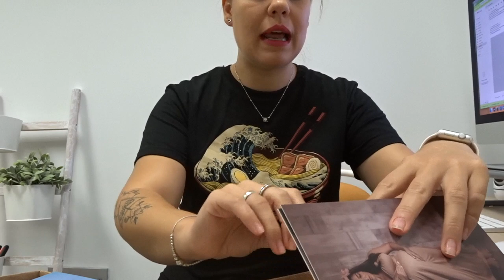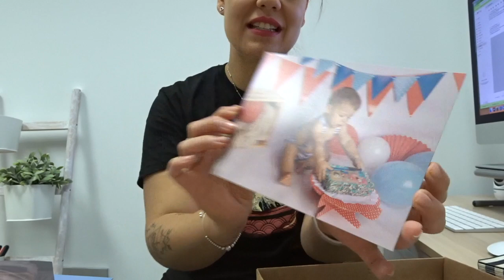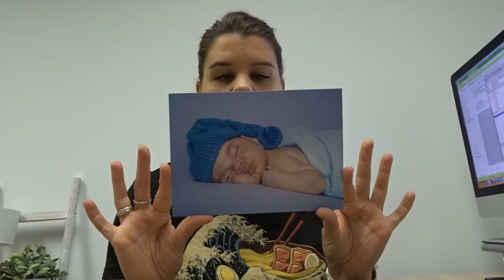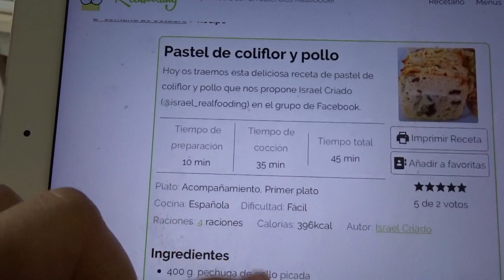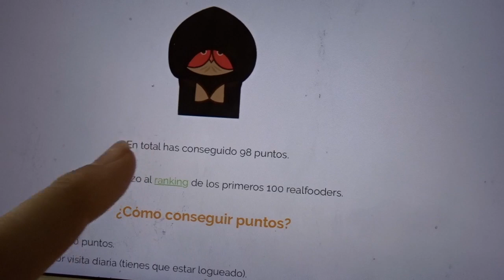Os enseño cosas de las sesiones + Proyectos chulos de Halloween | Daily Vlog - 8 Oct